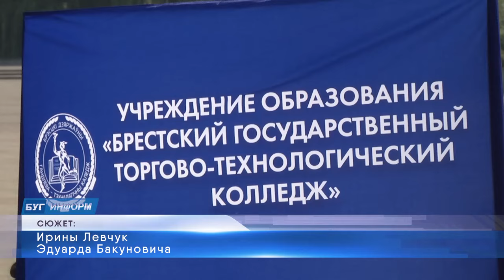2024-09-19 Церемония посвящения в первокурсники учащихся Торгово-технологического колледжа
Церемония посвящения в первокурсники учащихся Брестского государственного торгово-технологического колледжа.-

Сегодня на площади церемониалов мемориального комплекса «Брестская крепость-герой» состоялось торжественное посвящение в первокурсники учащихся Брестского государственного торгово-технологического колледжа. Это обязательный ритуал, который знаменует переход из школы во взрослую самостоятельную жизнь. А совершат его в этом году 336 молодых людей, которые поступили на дневную и заочную формы обучения в данное учреждение образования. Это на 100 человек больше, чем в прошлые годы, что, безусловно, говорит о престиже и качестве обучения.   Кроме того, современную жизнь нашей страны вряд ли можно представить без специалистов, окончивших Брестский государственный торгово-технологический колледж. Подробнее о том, как проходило официальное вступление в большую семью старинного и престижного учреждения образования, смотрите в нашем следующем сюжете.

*Наши контакты:*
✅Телефон горячей линии:
54-63-67